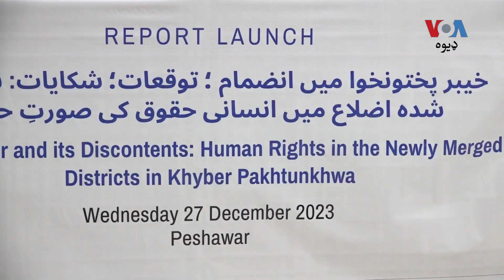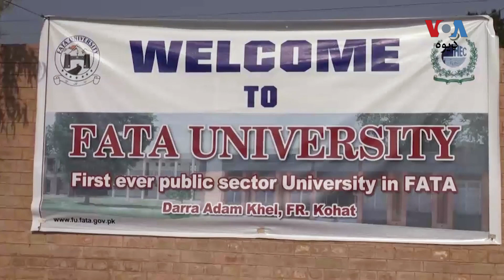اېچ آر سي پي د پښتونخوا نوو ضلعو کې د بشري حقونو په سرغړونه اندېښنه څرګنده کړې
د پاکستان د بشري حقونو کمیشن د پښتونخوا د نویو ضلعو دورې کړې او د توقعاتو او شکاياتو د سرخط لاندې د حقيقت موندنې په نوم تفصیلي رپورټ یې هلته د بشري‌ حقونو په سرغړونو باندې اندېښنه ښکاره کړې ده. تفصیل د مدثرشاه او هاشم علي په رپوټ‌ کې: